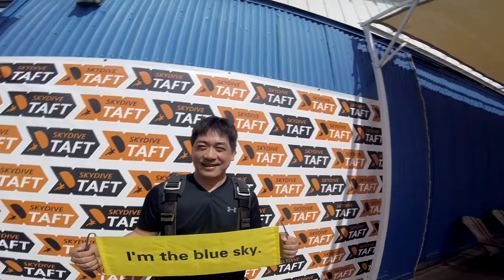Chen Gang Skydive Taft.